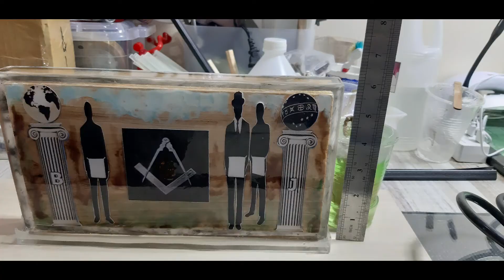Lets Resin-Handmade Art